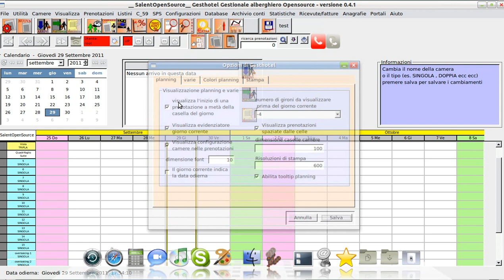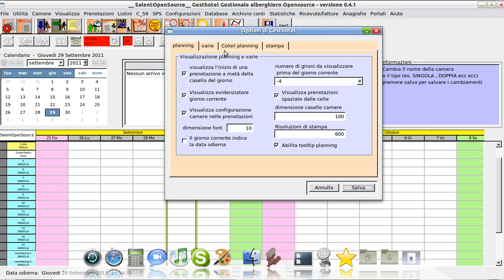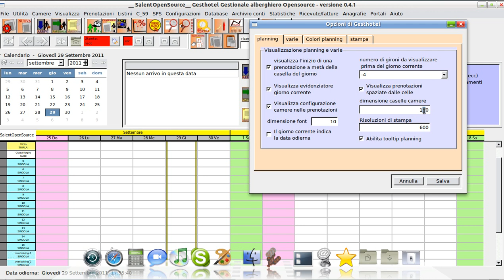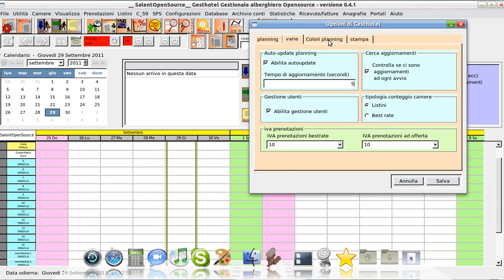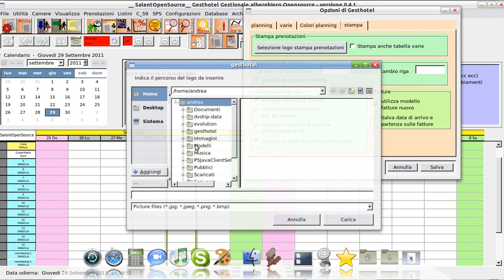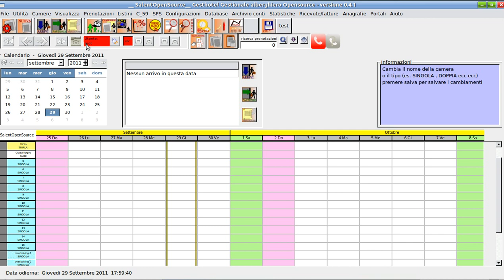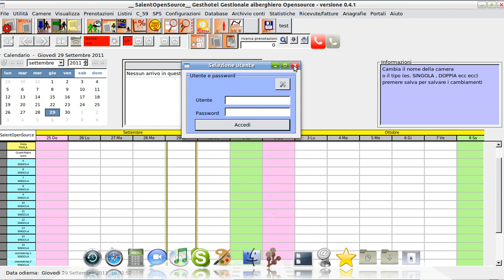02 GestHotel: Opzioni Varie e Gestione Utenti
Impostazioni varie di configurazione del gestionale alberghiero GestHotel: auto update planning, gestione utenti gesthotel, tipologia conteggio camere impostando il listino prezzi, colorare il planning